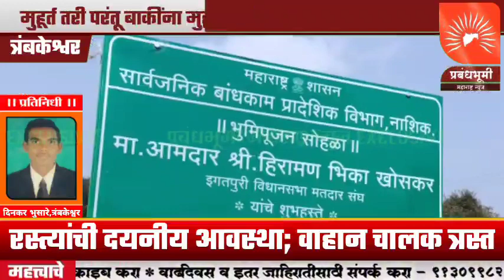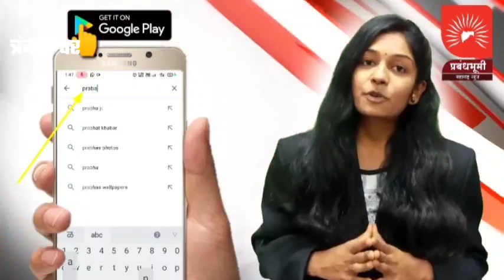एकाला किमान मुहूर्त तरी परंतू बाकींना मुहूर्तच मिळेना रस्त्यांची आवस्था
एकाला किमान मुहूर्त तरी परंतू बाकींना मुहूर्तच मिळेना रस्त्यांची आवस्था; वाहान चालक बरोबर प्रवासीही त्रस्त